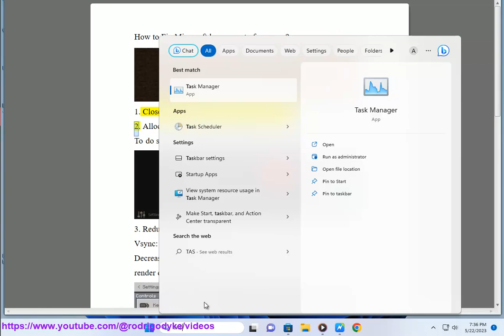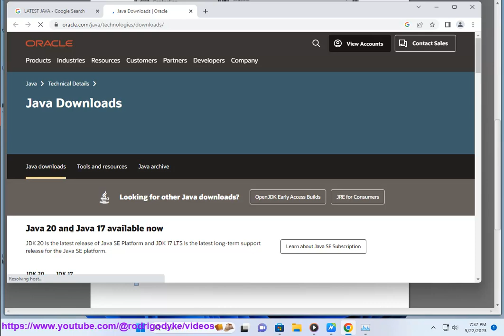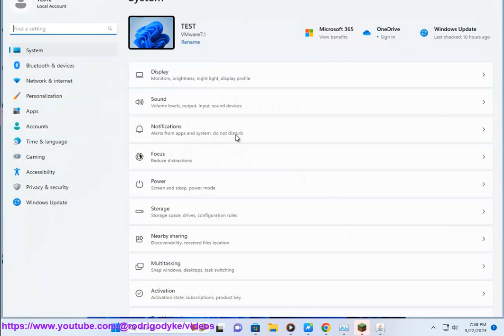Fix Minecraft has run out of memory! Minecraft Exit code 805306369?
Here's how to Fix Minecraft has run out of memory.

There are a few things you can do if Minecraft has run out of memory.

* **Close any unnecessary programs.** Minecraft needs a lot of memory to run, so closing any unnecessary programs can free up some memory for Minecraft to use.
* **Reduce the graphics settings.** Minecraft has a variety of graphics settings that you can adjust. Reducing the graphics settings can reduce the amount of memory that Minecraft needs to use.
* **Allocate more memory to Minecraft.** You can allocate more memory to Minecraft by editing the Minecraft launcher. To do this, open the Minecraft launcher and click on the "Edit Profile" button. In the "JVM Arguments" section, add the following line:

Replace `amount of memory` with the amount of memory you want to allocate to Minecraft. For example, to allocate 4GB of memory to Minecraft, you would add the following line:

* **Update Java.** If you are using an older version of Java, you may experience memory problems. Updating to the latest version of Java can help to resolve these problems.

If you have tried all of these things and Minecraft is still running out of memory, you may need to upgrade your computer. Minecraft is a very demanding game and requires a lot of memory to run smoothly. If you have a low-end computer, you may not be able to run Minecraft without experiencing memory problems.

i. Exit code 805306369 is a generic error code that can be caused by a variety of problems. Some of the most common causes of this error include:

* **Out of memory:** Minecraft is a very demanding game and requires a lot of memory to run smoothly. If you are running out of memory, Minecraft may crash with this error.
* **Corrupted game files:** If your Minecraft game files are corrupted, Minecraft may crash with this error.
* **Malware:** Malware can sometimes cause Minecraft to crash.
* **Driver problems:** If your drivers are outdated or corrupt, Minecraft may crash.
* **Hardware problems:** If your hardware is not powerful enough to run Minecraft, Minecraft may crash.

If you are experiencing this error, you can try the following solutions:

* **Allocate more memory to Minecraft:** If you are running out of memory, you can try allocating more memory to Minecraft by editing the Minecraft launcher. To do this, open the Minecraft launcher and click on the "Edit Profile" button. In the "JVM Arguments" section, add the following line:

* **Verify your game files:** If your Minecraft game files are corrupted, you can try verifying your game files. To do this, open the Minecraft launcher and click on the "Installing/Updating" tab. Under the "Local Files" section, click on the "Verify Game Files" button.

* **Scan for malware:** If you think you may have malware, you can scan your computer for malware using an antivirus program.
* **Update your drivers:** If your drivers are outdated or corrupt, you can try updating your drivers. To do this, go to the website of your computer manufacturer and download the latest drivers for your hardware.
* **Upgrade your hardware:** If your hardware is not powerful enough to run Minecraft, you may need to upgrade your hardware.

If you have tried all of these solutions and you are still experiencing this error, you may need to contact Mojang support for help.

ii. If you are experiencing lag or other performance issues in Minecraft, you may need to give it more memory. Here are the steps on how to do it:

1. Open the Minecraft launcher.
2. Click on the "Installations" tab.
3. Select the installation that you want to give more memory to.
4. Click on the "Edit" button.

6. Click on the "Save" button.
7. Launch Minecraft.

Once you have allocated more memory to Minecraft, you should see an improvement in performance. If you are still experiencing lag or other performance issues, you may need to upgrade your computer.